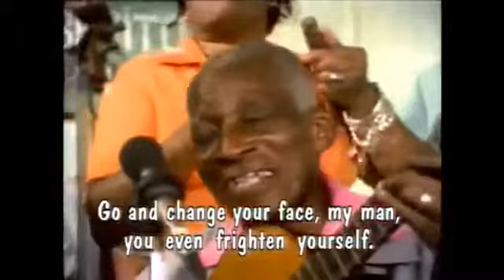Isaac Oviedo Tres Cubano: Documental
Isaac Oviedo Tres Cubano: Entrevista a uno de los mejores Treseros de Cuba, Isaac Oviedo.